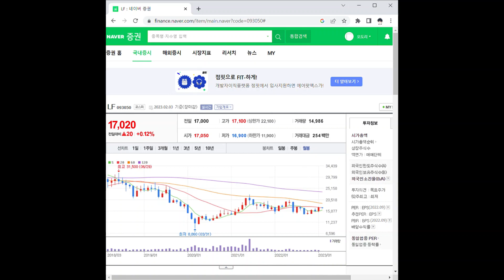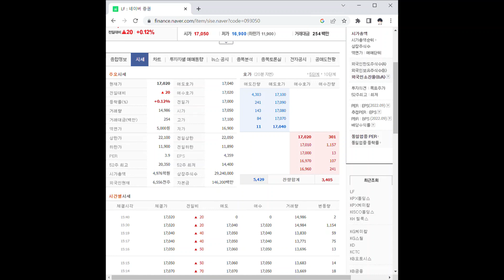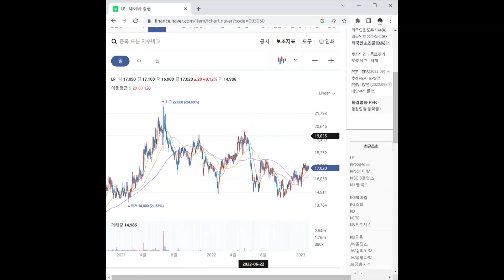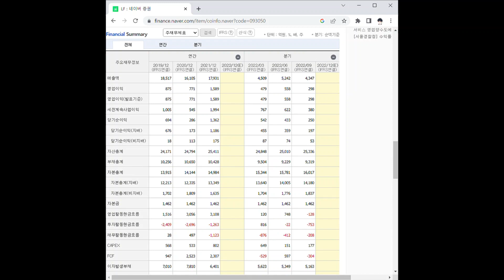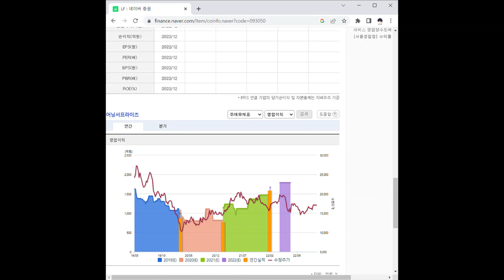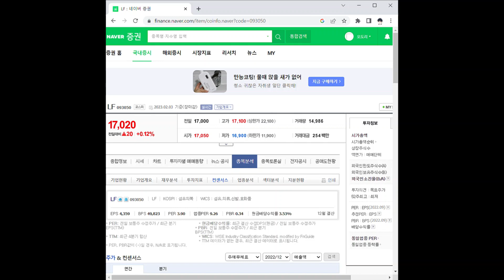LF 주가 전망 및 차트 분석